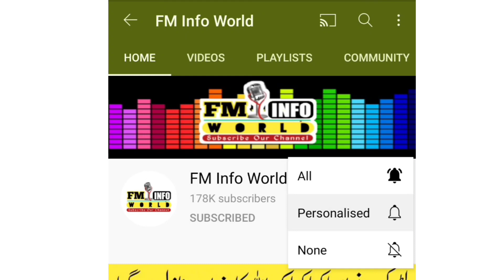Azad Kashmir Today Latest News ||Asman Se Auley Barastey Rahey